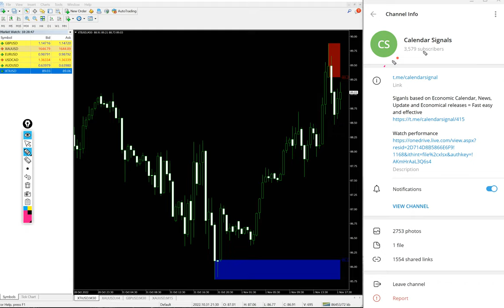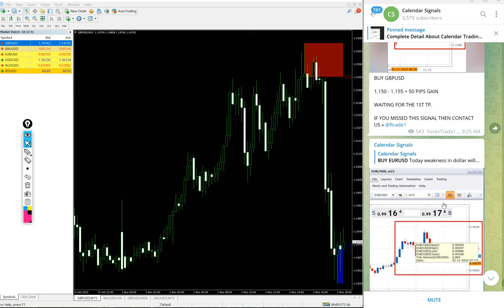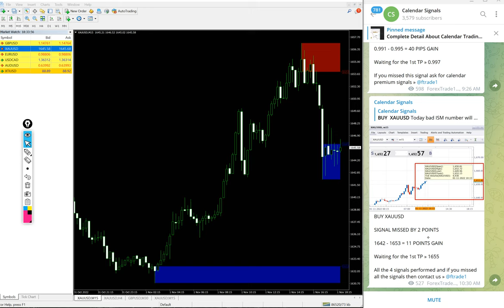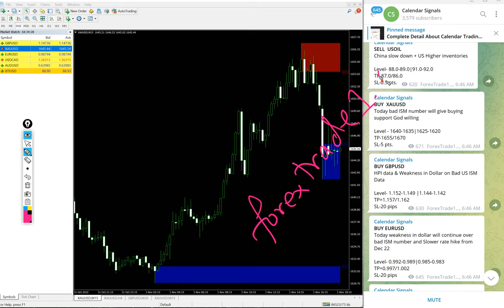1.11.2022 CALENDAR SIGNAL PERFORMANCE VIDEO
» BUY XAUUSD »  15 POINT GAIN